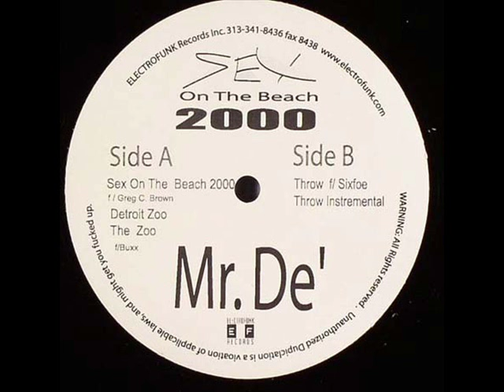Mr. De' feat Greg C. Brown - Sex On The Beach 2000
ef2002-1